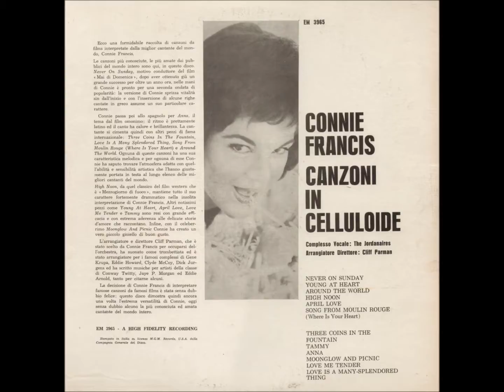Connie Francis Canzoni in Celluloide side a